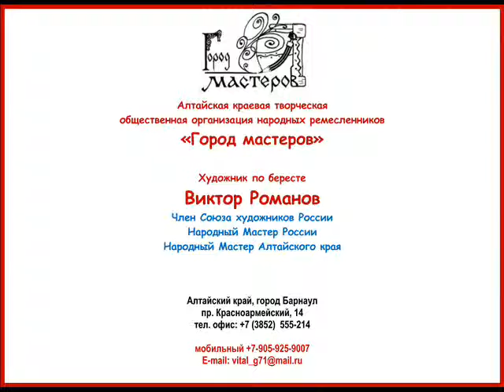Береста. Художник Виктор Романов.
Уроки живой народной истории, истории народных промыслов, истории искусства. Алтайский художник по бересте Виктор Романов. Уникальные произведения из бересты. Фотоальбом.